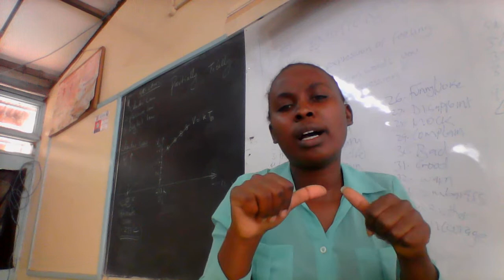KENYA SIGN LANGUAGE ATTACHMENT - CYNTHIA